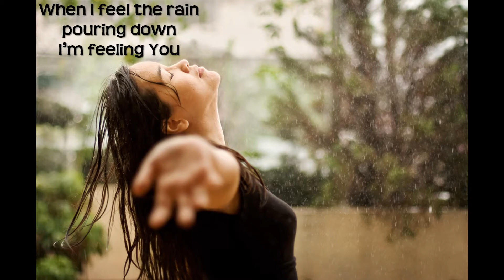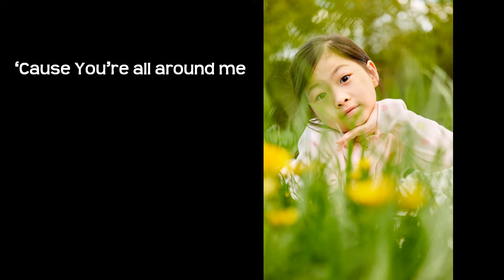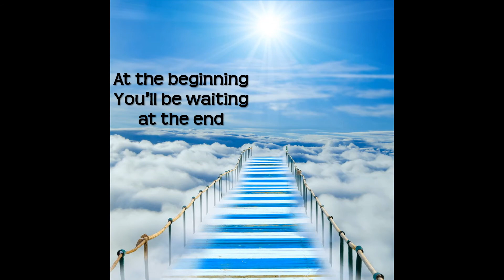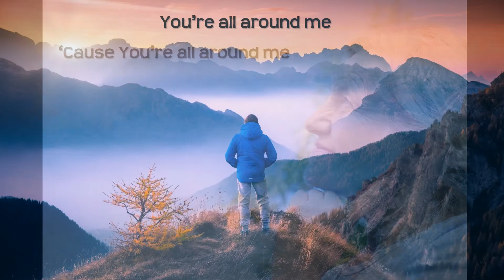Laura Kaczor -All Around Me (Official Lyric Video)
Aw, such lovely and thoughtful lyrics. Laura's voice itself is beautiful, but the message in the lyrics is mesmerizing. Thanks to the co-writersl

This song is from Laura's album "Love Enough."